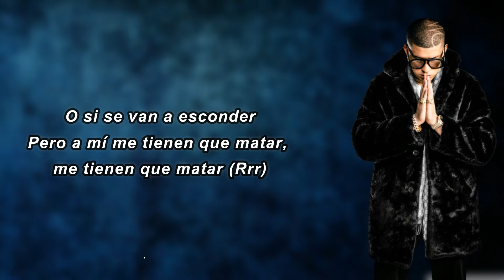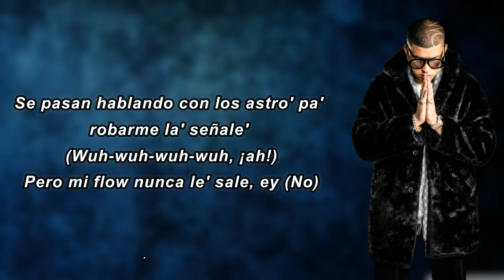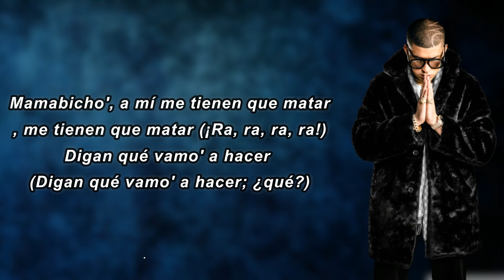Bad Bunny - Puesto Pa Guerrial (Lyrics)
Puesto Pa Guerrial Lyrics:

 Eh, Myke Towers, nigga, ah
Easy Money, je
Se pasan roncándome (ja, ¡prr!)
Se pasan fronteándome (-me, -me, -me)
Se pasan roncándome (ah, -me, -me, -me)
Se pasan fronteándome (shit)
Okay, pues digan qué vamos a hacer (yeah, wuh), ey
Si están puestos pa guerrear (Están puestos pa guerrar, prr)
O si se van a esconder (wuh, ey ey ey ey)
Pero a mí a me tienen que matar (me tienen que matar), ey
Digan qué vamos a hacer (digan qué vamos a hacer), ey, ey
Que estoy puesto pa guerrar (yo estoy puesto pa guerrar), ey
O si se van a esconder
Pero a mí me tienen que matar, me tienen que matar (rrr)
Y yo sigo aquí, yo sigo aquí, sigo aquí
Ninguno puede tumbarme
El bicho tienen que mamarme (ey, ey, ey, ey)
Se pasan hablando con los astros pa robarme las señales (wuh wuh wuh wuh, ¡ah!)
Pero mi flow nunca les sale, ey (no)
Caminando con dos carros en los pedales (ey, ey)
Se viran flow Ray Charles, y yo mister rating, flow Ray Gonzáles
Pero a mi manera pa la calle Savio Vega (ey)
Sonando en todas las barberías y todas las bodegas
Dicen "¿cómo esté cabrón todo lo pega?"
Aprendí que los hermanos son hermanos y los colegas son colegas (euh)
Por eso con ustedes no me mezclo (no)
Hablan de ser reales y nunca dan el ejemplo (no, no)
Lo más maliantes y terminan en el templo
Aquí no hay miedo, ni con los temblores tiemblo (¡brra!)
Digan qué vamos a hacer (rrra), ah
Si están puestos pa guerrar (si están puestos pa guerrar), ey
Mamabicho, a mí me tienen que matar
me tienen que matar (¡ra, ra, ra, ra!)
Digan qué vamos a hacer (digan qué vamos a hacer, ¿qué?)
Si están puestos pa guerrear (yo estoy puesto pa guerrar, motherfuckers)
O si se van a esconder (don't see you)
Pero a mí me tienen que matar, me tienen que matar (Easy Money)
Digan si somos o no somos, no me gusta estar neutral (¡No!)
La presión se siente a la que voy a entrar (sí, sí, sí)
Yo no soy de aparentar, si fantasmeas de una te van a orientar (rra, rra)
haré más chavos, ma y me voy a conectar (wuh)
Yo no patrocino las guerras, pero a ninguno se la niego
A mí tienen que matarme
Y si resucito, cabrón, pues nos matamos de nuevo (¡plo!)
En el cielo o en el inferno nos vemos
Ellos se mueren solos al ver el éxito ajeno (rra, rra, rra, rra)
Sigo en la mía, no me he ido
Traficando el malianteo por tus oídos
Hablen claro, vamos a guerrear, yo no me cohíbo
Sus putas brincando en mi bicho y ellos brincando de corillo (¡sa!)
Sube el volúmen porque ahora mismo estás escuchando a los elegidos (rrrah)
Bad Bunny
Myke Towers, je
'Cause some have bars, and some have flow
We? We got both
You? Hah
you ain't got shit
mutherfucker